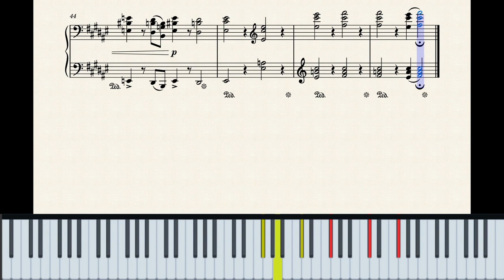The Principle of Pain - Piano Solo ( MuseScore )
The prophecies continued to be fulfilled. More wars, famines, bitterness, deserts with life in them, rivers drying up and plagues. However, hope still perseveres.